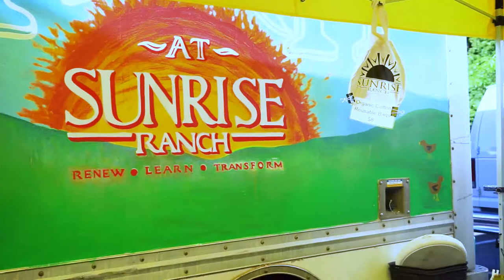Sunrise Ranch at the Farmers Markets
Sunrise Ranch includes a working farm and garden, and we love to bring our produce to the Fort Collins and Loveland farmers markets!

Visit: SunriseRanch.org